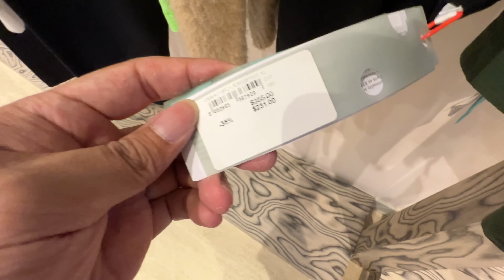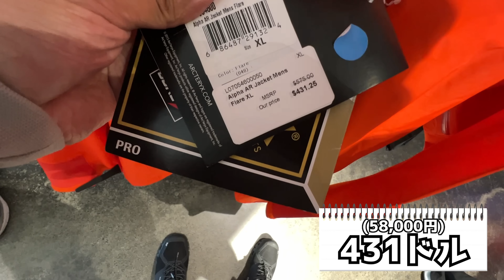ニューヨーク最大のアウトレットモールにOff-WhiteとJORDANコラボが激安セールに！？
使用機材
カメラ